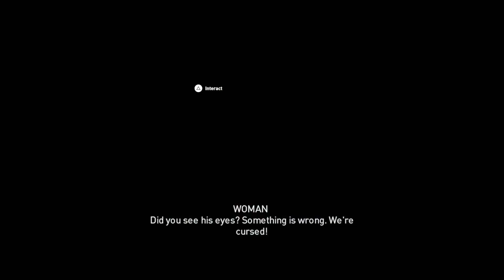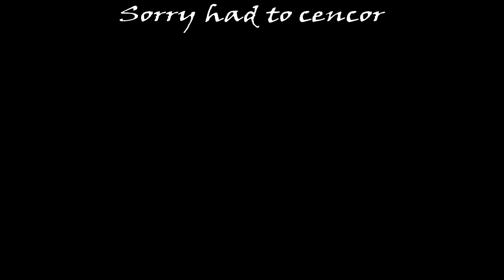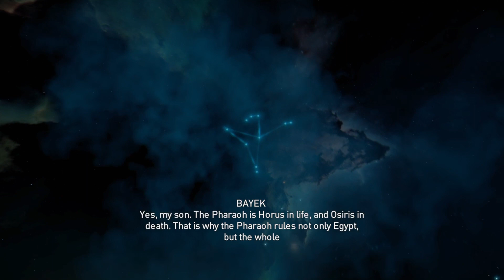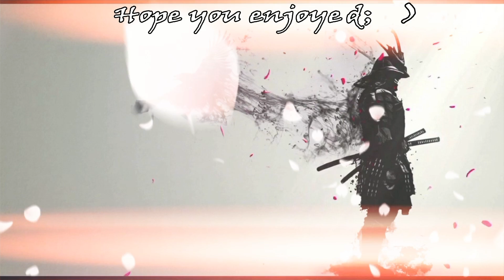Assassin's Creed Origins part 20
Im sorry it cut its been buggy Ive been working to fix it blame the record not me lol